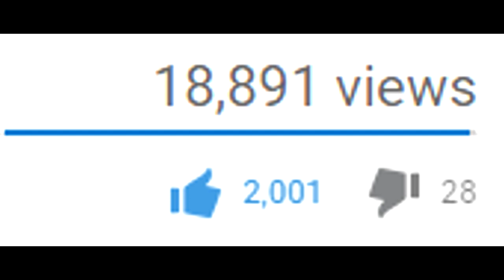COPYING PEOPLES SKINS! (Minecraft Trolling)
Today I use the disguise plugin to copy other peoples skins and disguise as other players!
hahaha loved this troll, remember 2000 likes and i will upload a moving peoples houses to the end troll!

►Join my server! (Its where I troll people!) : mc.performium.net